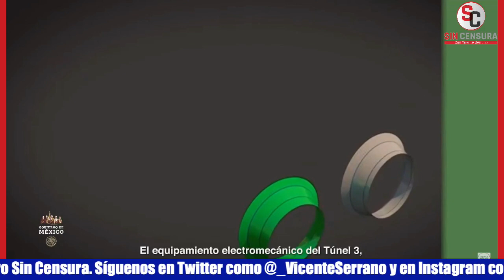SIGUEN TRABAJOS DE LA 4T ASÍ COMO LA CREACIÓN DE EMPLEOS… EL TREN MAYA VA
Siguen los trabajos. El presidente López Obrador presentó una serie de videos para informar los avances en el Tren Maya y el Parque Ecológico Lago de Texcoco.